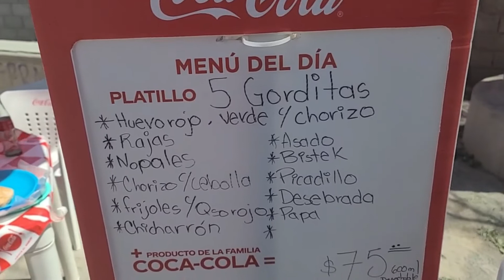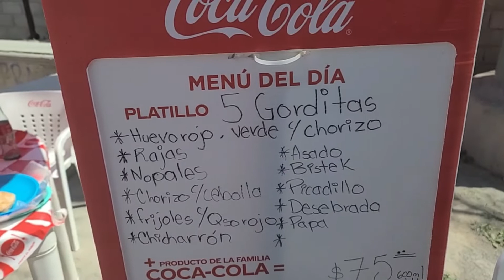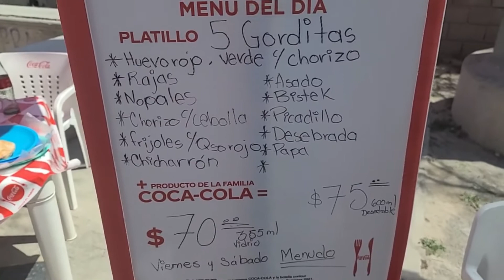Probando Gorditas Cynthia! De las mejores gorditas en Matehuala, SLP.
En esta ocasión fuimos a probar estas gordita que están muy deliciosas y a buen precio. Entrevistamos a la encargada para conocer un poco del negocio y de como empezó este negocio. Yo las considero de las mejores gorditas en Matehuala, SLP. En cuanto a precio, sabor y variedad! Sobre todo la de chicharrón, debes probarla! Recuerda que esta es mi opinión, solo falta la tuya!